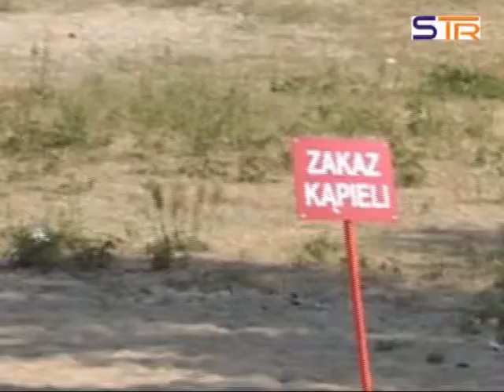Niebezpieczna woda.avi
Kąpmy się z rozwagą.